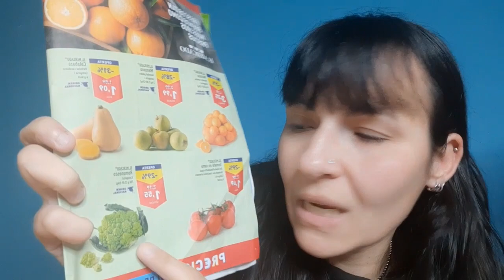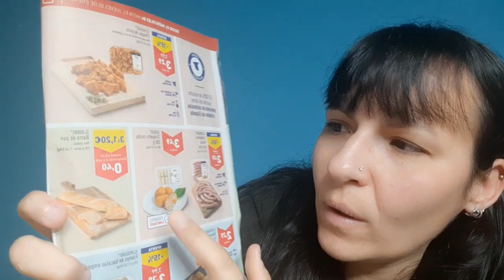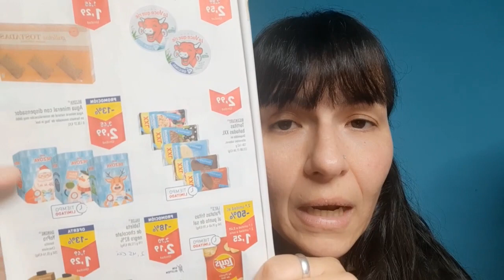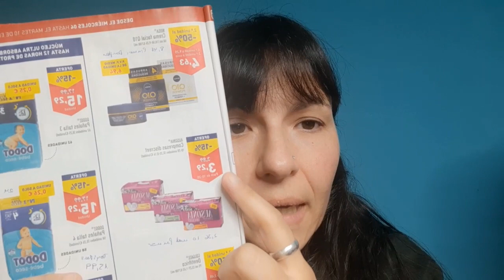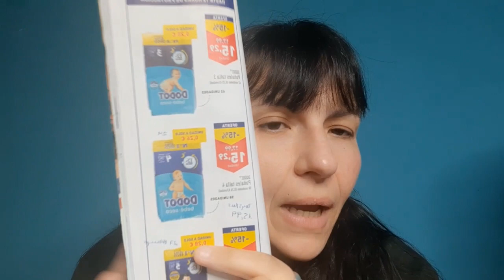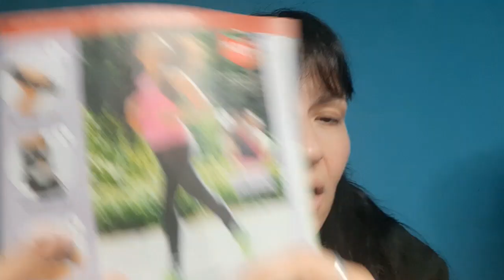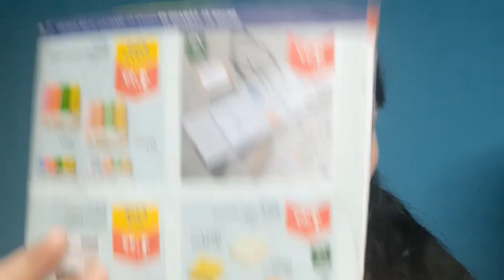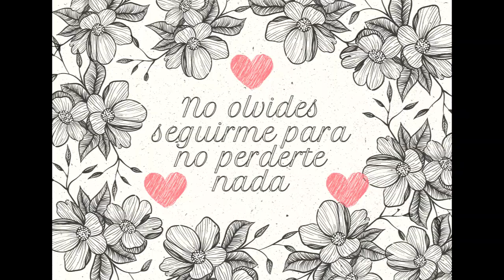Folleto Aldi desde 04 Enero 2023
Buenas noches, se nos acabó lo bueno y @aldi.es nos recuerda que ya estamos en enero y como nos han cebado tras semanas salivando con cada folleto, ya toca recuperar la línea y ponerse a hacer ejercicio.
Se acabaron todas las guarrerías  😭
Espero que aún así os guste el vídeo 😍